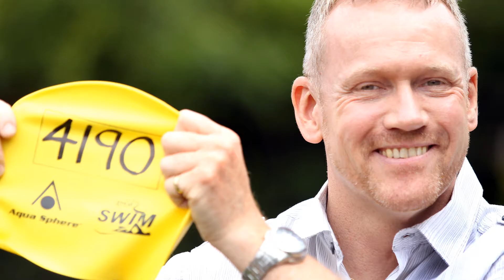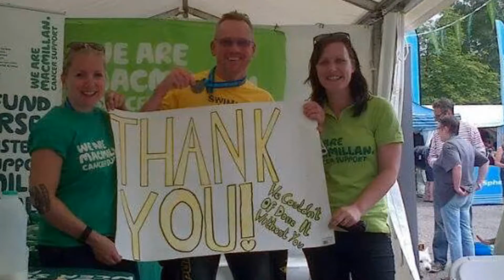lifeLEISURE Member Story- Stuart Ostick